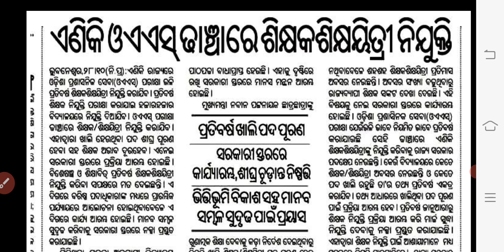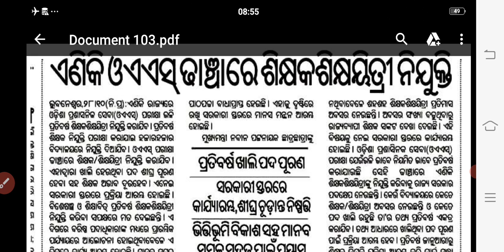Teacher recruitment as Like OAS Exam. ଶିକ୍ଷକ ନିଯୁକ୍ତି ରେ ବଡ ପରିବର୍ତନ. ସବୁ ବର୍ଷା ଆସିବ ନିଯୁକ୍ତି